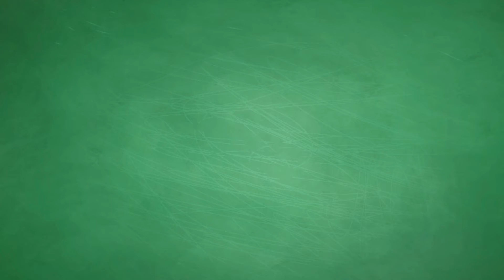Buffalo Chicken Salad Sliders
There is so much to love about these easy chicken salad sliders. The heat you crave is perfectly balanced by the creamy coleslaw topping so you get a whole lot of flavor packed into a snack-sized treat.